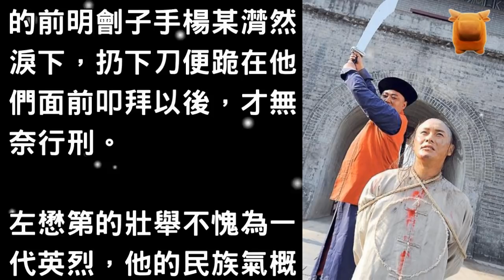死囚在行刑前喊出八個字，劊子手丟下屠刀，趕緊跪下磕頭行禮！【楓牛愛世界】